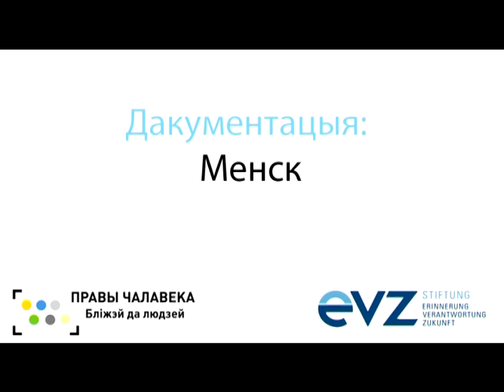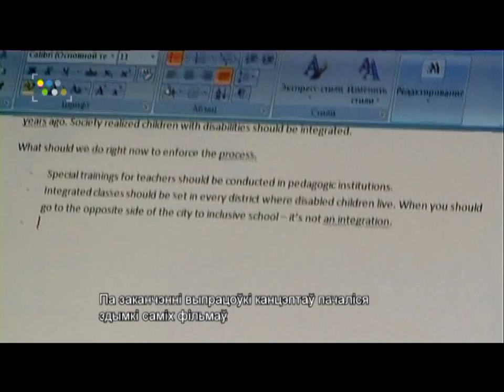8: Dokumentation: Minsk / Дакументацыя: Менск